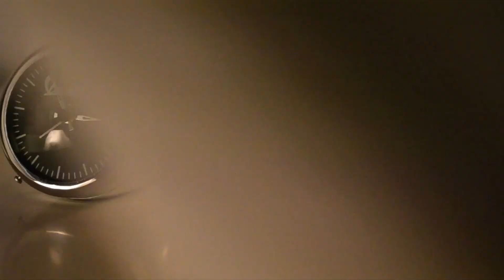El sueño del arquitecto